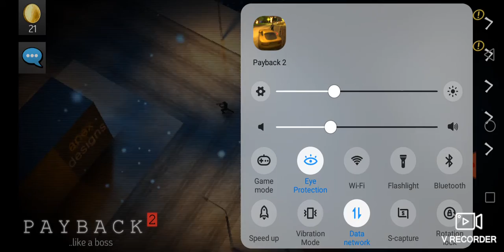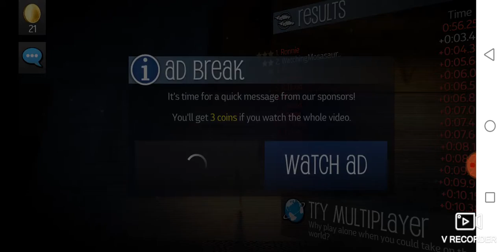Playing payback 2 (gaming with Farhan